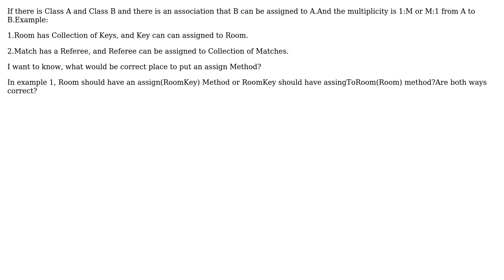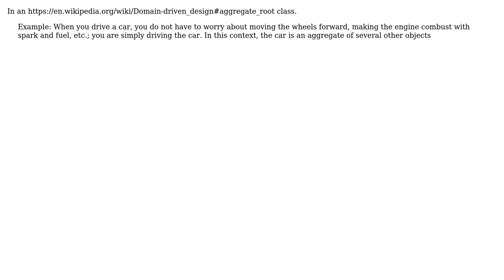Software Engineering: "Assign" Role Association between two classes (2 Solutions!!)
Software Engineering: "Assign" Role Association between two classes

With thanks & praise to God, and with thanks to the many people who have made this project possible! | Content (except music & images) licensed under CC BY-SA | Music | Images & others | With thanks to user Robert Harvey user rahul sharma user candied_orange and the Stack Exchange Network Trademarks are property of their respective owners. You are responsible for your own actions.